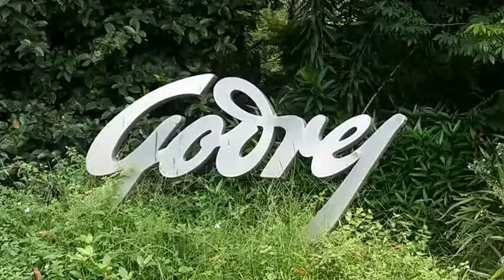Godrej Nature's Basket launched " Healthy Alternatives"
Widest assortment of Good-For-You-Food including organic grocery, gluten free pastas, high protein snacks and more.